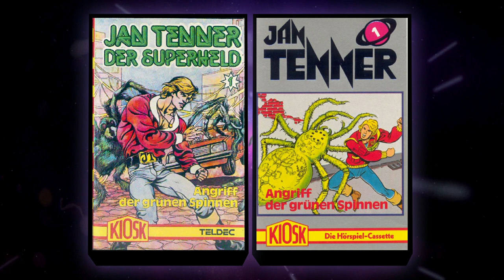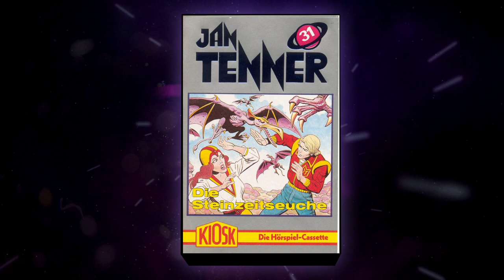Erwachsene Männer hören Jan Tenner | #31 | Die Steinzeitseuche | Seite 1 | 24.10.2015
►Zum nächsten Video ►Erwachsene Männer hören Jan Tenner in der Playlist

Die "Erwachsenen Männer" sind zurück auf Rocket Beans TV und haben jede Menge "Jan Tenner" im Gepäck!